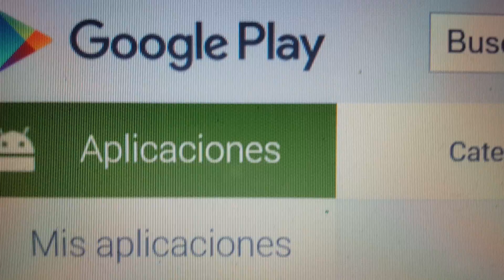App Córdoba en Moto. App android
APP Córdoba en Moto . Ya pueden descargarla del Play Store de Google. En ella publicaremos noticias,viajes ,novedades etc. Por favor valorenla así va creciendo . Gracias CEM
LINK PARA DESCARGARLA